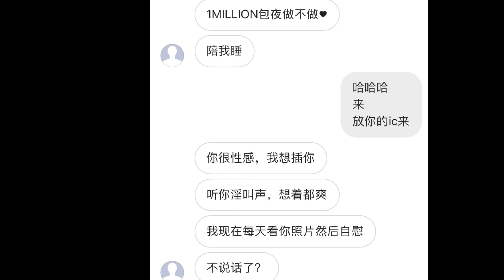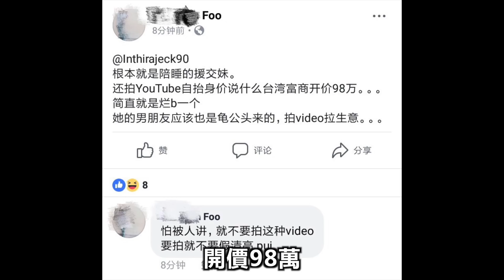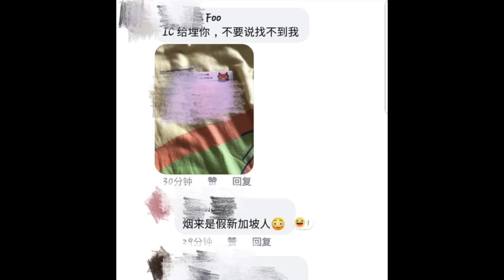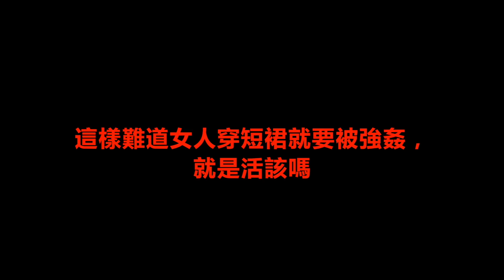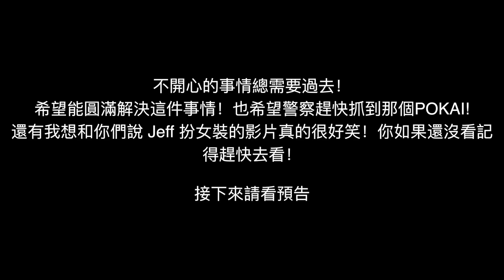收到恐嚇信，人身安全受到威脅，我們報警了！ 事態嚴重（後續跟進） Jeff & Inthira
2018 best prank ever "prank" funny Prank" youtube Prankster" couple prank